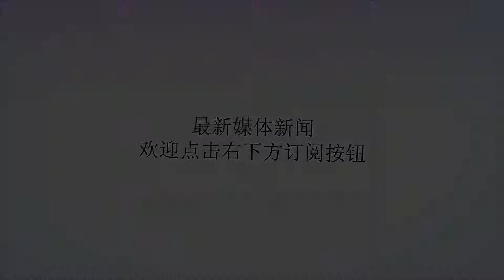利物浦开局四连胜，黑金刚马内收获英超月最佳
谢谢！本赛季英超联赛已经结束了四轮比赛，目前为止，一共有三支球队保持全胜战绩，利物浦和切尔西两大豪门开局一路高歌猛进，连续击败四个对手，而另一只四连胜的球队沃特福德在第四轮爆冷击败热刺，这也是大黄蜂历史上第一次取得开局四连胜的完美开局。利物浦今夏通过引援收获了强大的即战力，凯塔加盟后，仅仅几场比赛就和利物浦无缝衔接，现在他已经成为了利物浦中场最稳定的一环，前进能组织进攻，后退能防守拦截，而阿里松把守的城门四场比赛也只被洞穿一次，而那唯一的丢球，还是他自己玩火造成的，沙奇里和法比尼奥加盟后只能替补席待命，而在摩洛哥踢得风生水起的巴西人法比尼奥在安菲尔德甚至到现在还一分钟没上，这也从侧面反映了这只利物浦整体的强大。利物浦英超首战的对手是西汉姆联，面对新帅佩工上任的铁锤帮，利物浦送给对手一场4比0的惨败，这场比赛马内打进两球，另一位非洲神锋萨拉赫也有一球进账。次轮客战水晶宫，马内再度打破对手球门，帮助球队客场2比0轻取对手。第三轮面对摆出铁通阵的布莱顿，萨拉赫抓住对手后防线失误打入全场比赛唯一丢球，利物浦在最后面对对手的疯狂反扑，好在阿里松表现稳定，球队方能在安菲尔德守住胜利。第四轮联赛红军远征皇权球场面对莱斯特城，又是马内为球队打开胜利之门。利物浦取得开局四连胜，这其中最大的功臣莫过于塞内加尔黑金刚马内，马内在四场比赛里打进四球，场均一球的效率实在恐怖。上赛季，萨拉赫从罗马转投利物浦，当时他还因为“过人如梅西，射门如后卫”被球迷们戏称为“埃及梅西”，但当时应该没人能想到，这位曾经被英超放弃的埃及小伙，化身法老王降临安菲尔德，联赛赛季狂轰32球，力压凯恩抢下英超金靴。在法老王的光芒四射之下的是星光略显黯淡的马内，上上个赛季从南安普顿转投利物浦的马内，只用了一个赛季，就成了利物浦的边路大杀器，而他也是帮助利物浦冲进欧冠的一大功臣。在同样来自非洲的萨拉赫背后，马内的星光被法老王的巨大光环遮住了不少。上赛季欧冠决赛，萨拉赫开局就被皇马后卫拉莫斯拉倒导致肩膀脱臼，不得不因伤下场，失去了最强大腿的红军们一时失去了方向，除了那个火燎的黑金刚，马内。下半场卡里乌斯一个莫名其妙的失误导致丢球后，马内在边路开启了疯狂的个人进攻表演，他也帮助利物浦追回了一分，可惜大势已去，皇马还是3比1击败红军，完成欧冠三连冠。本赛季开局，马内继续用他完美的发挥向所有的安菲尔德簇拥们述说着，默西塞德不只有一个来自非洲的神秘力量，如果法老王是那一把关键时机可以插入敌军心脏的利剑，那他就是球队逆境绝境时最强最狂的攻城锤。凭借前四场比赛的完美发挥，马内收获了英足联评比出的八月英超最佳球员，场均一球带队四连胜的他当之无愧。利物浦的魔鬼三叉戟上赛季就已经展现出了恐怖的实力，本赛季，伴随超级中场凯塔而来的，还有利物浦的梦幻进攻线，在新赛季，随着球队新援和原本配置的出色发挥，红军的长征路注定会引来一个圆满的结局。